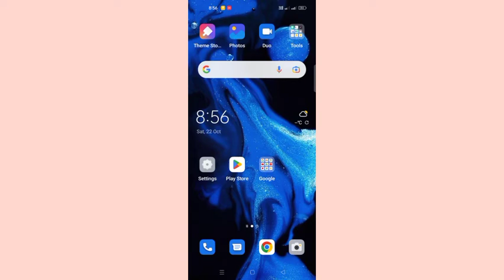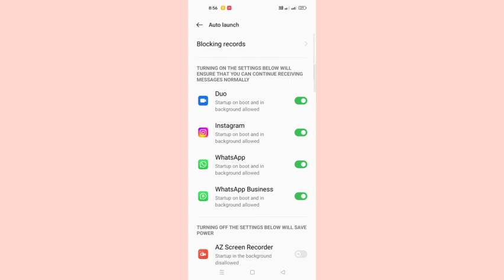Oppo A9 App Auto Launch On Settings